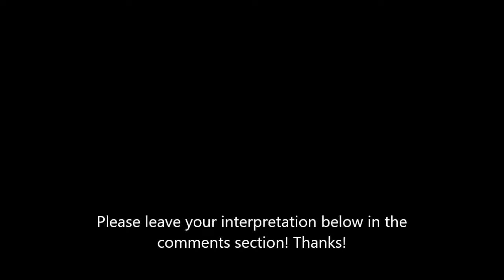Karl Barth - Sages of the Ages p1 - A reading from Epistle to the Romans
In this series of videos I will be reading short to medium length passages from Karl Barth's Epistle to the Romans. Thanks!